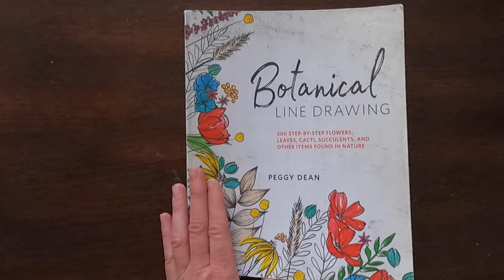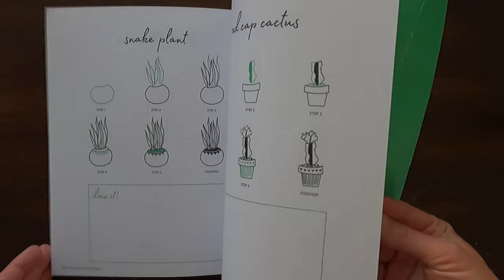Botanical Line Drawing by Peggy Dean book look through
Botanical Line Drawing: 200 Step-by-Step Flowers, Leaves, Cacti, Succulents, and Other Items Found in Nature by Peggy Dean